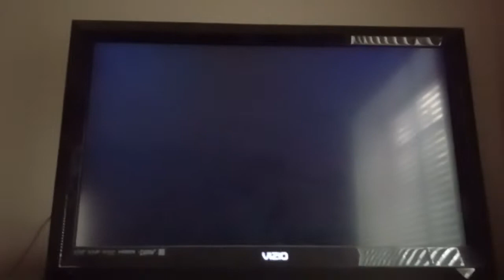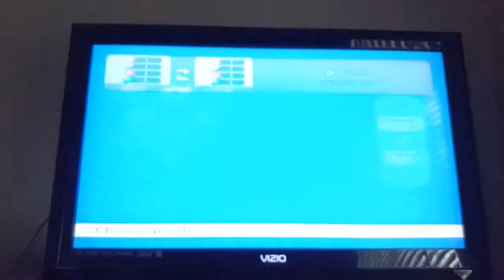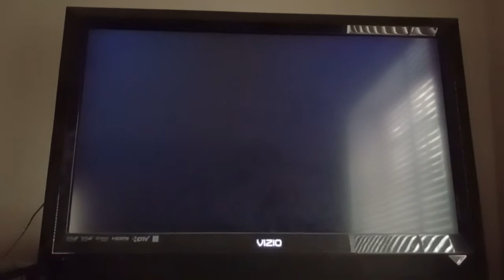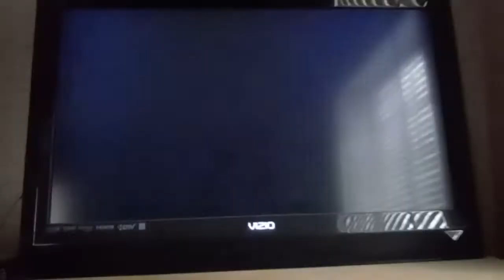Mario Super Sluggers Peach Monarchs (P1) VS. Mario Fireballs (CPU) in DK Jungle at Night (4th Part)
This is a video of the Fourth Part of Peach VS Mario in DK Jungle at Night for Mario Super Sluggers.